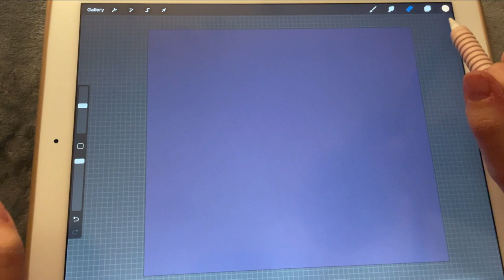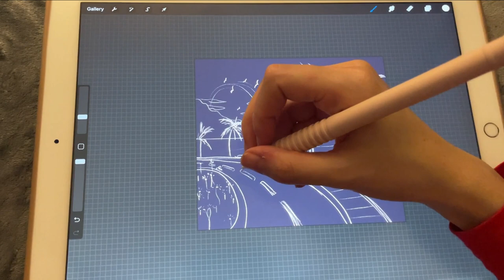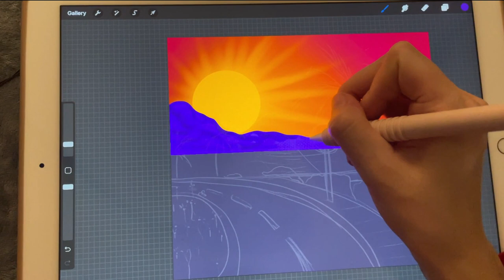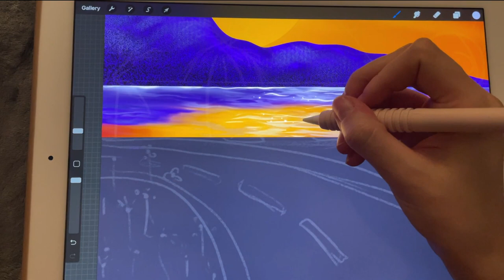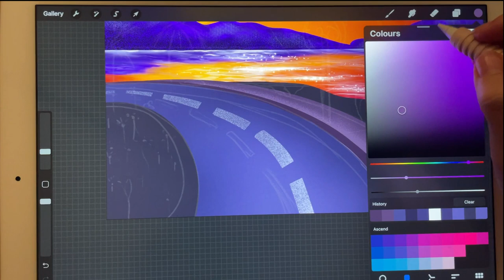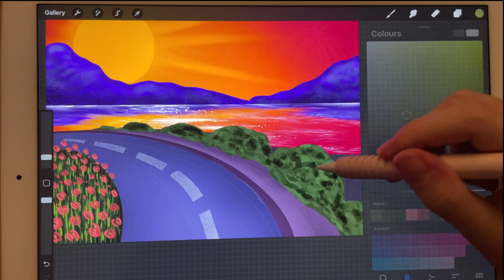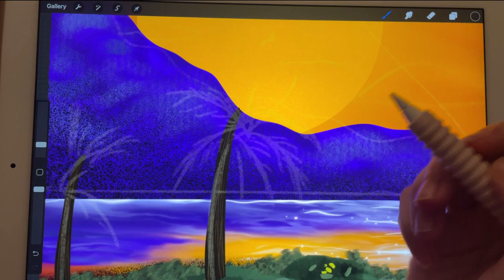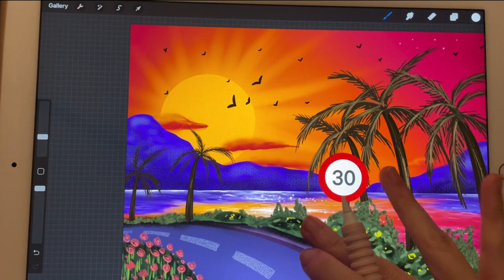ASMR iPad sounds - Teaching you how to paint landscape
Hi,
today I have another painting video with a summery tropical Landscape. Enjoy x

You'll hear:
- Close Whispering
- Mouth Sounds
- Pencil Sounds
- iPad Sounds
- Writing Sounds

Using:
-  Procreate App